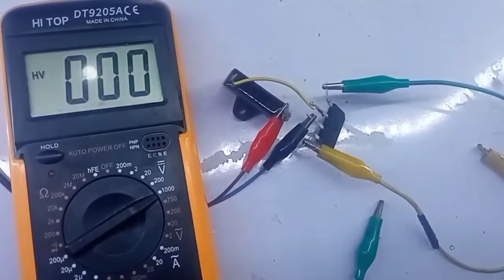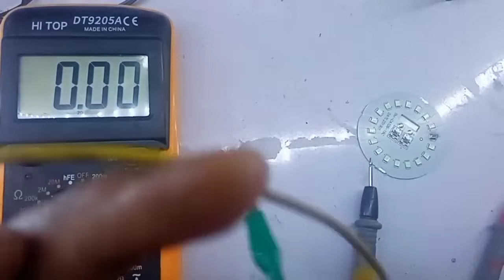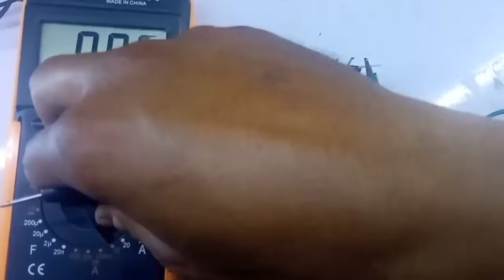اتحداك تكون شوفت الفكرة دي قبل كدا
فكرة مذهلة باستخدام اللمبة الليد
اتمني مشاهدة سعيدة
حصريا تعلم اصلاح عقد زينة رمضان مع استمرار الاضاءة المتقطعة باستخدام لمبة ليد تالفة/اصلاح حبل النور
تحويل شاحن اللابتوب أو اي ادبتور خارجي من ١٩ فولت الي ٢٤ فولت مع الشرح بالتفصيل طريقة تحديد المقاوم

كيفية عمل الصيانة الدورية لماكينة براون وكيفية اصلاحها
تعرف علي بلاطة الشحن وما هي وظيفتها  ومكوناتها وما هي طريقة توصيلها وكيفية الاستفادة منها في المنزل